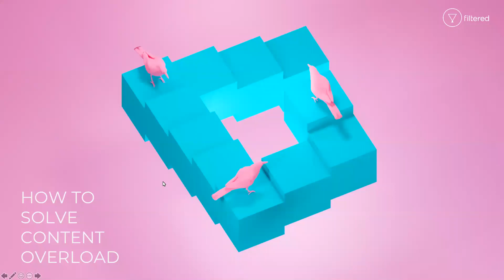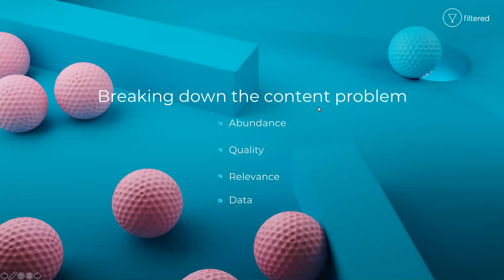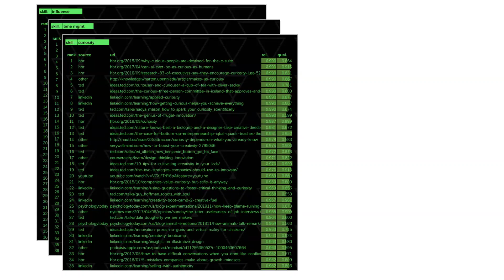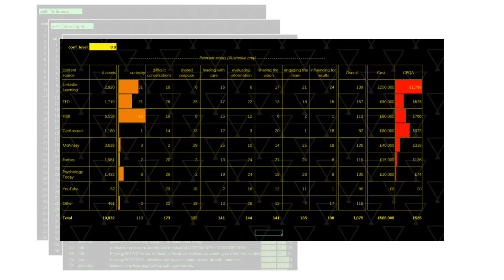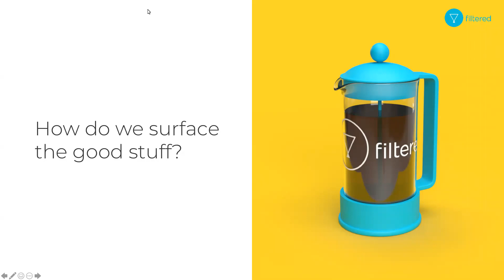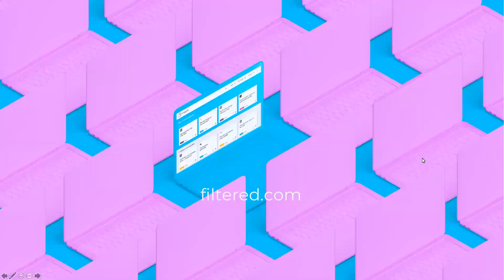How to solve content overload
Content is overloading the modern workforce and learning technology such as LXPs can quickly become learning landfill. The non-mandatory sections of corporate learning systems go unused. And so we all need a filter.

We need to keep and elevate what’s valuable and filter out what’s not. And to move on from the idea of more content for its own sake. See Filtered's CEO Marc Zao-Sanders and Head of Marketing, Sam Franklin tackle how we do so in our latest Filteredforum.

Here’s what was covered in the recording below:

- The main causes of content overload
- The 4 key criteria of content quality
- Judging content (and library) quality at scale
- Surfacing the good stuff